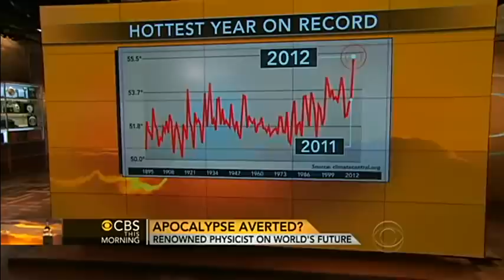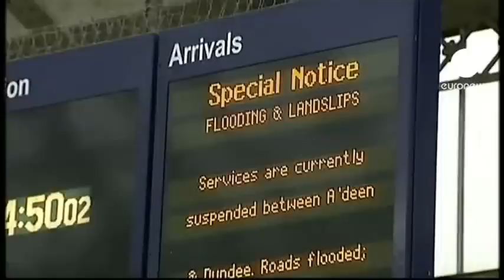Signs Of Change The Past Week Or So Until December 25, 2012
Yes the world didn't end, but neither did the extreme weather around the world. Massive and powerful storms, floods blizzards, tornadoes and more has taking place the past week or so. Happy holidays and be safe!
Music
8 Dawn Music - This Is Why I Was Born

Other Parts To This Series
Signs Of Change The Past Week Or So Until